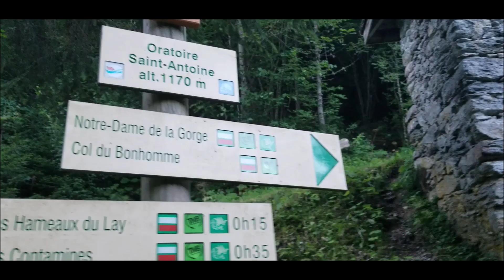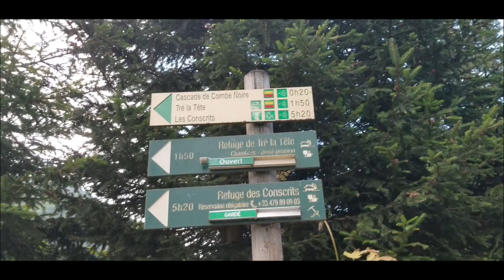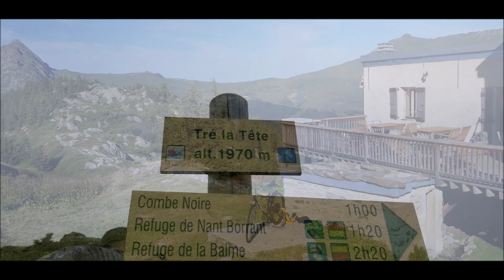1er partis de notre séjour à Contamines-Montjoie..Le refuge des Conscrits Août 2023 L'AvenTurière#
Cette randonnée est très belle à faire, avec un paysage magnifique. Il y a quelques passages techniques à passer,  c'est aussi une très longue randonnée  !